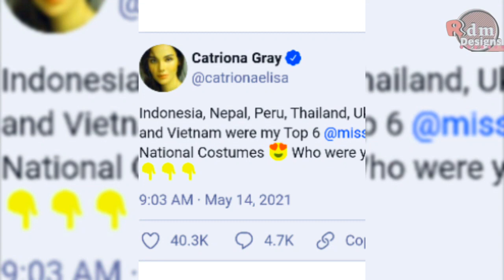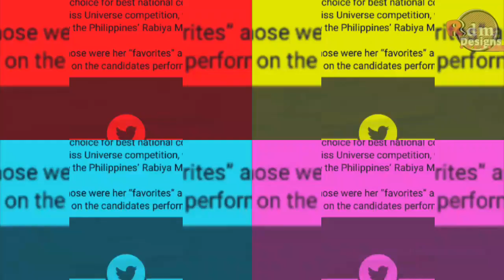RabiyaMateo Not Included on Top6 Choices of CatrionaGray For the NationalCostume